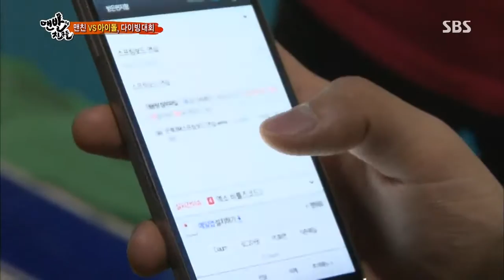맨발의 친구들(김병만,은지원,택연,이준) 20130707 #24(10)